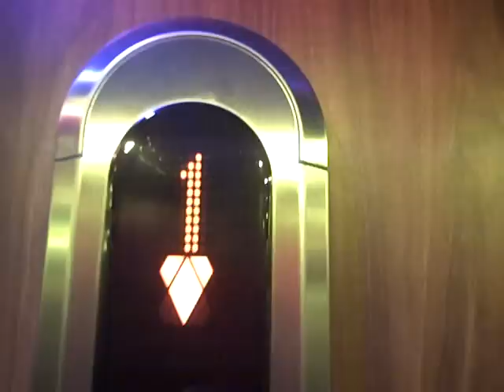Old Otis (Modernised By Kone Ecodisk) Lift @ Royal Bath Hotel in Bournemouth.AVI